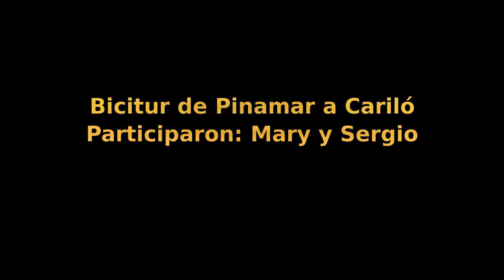Biciturismo PINAMAR-VALERIA-CARILO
Participaron SERGIO y MARY